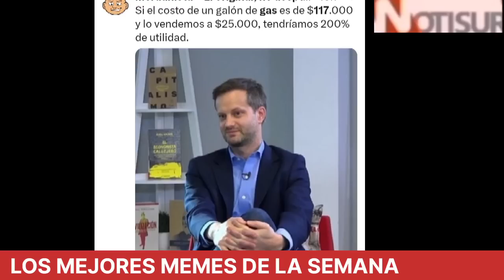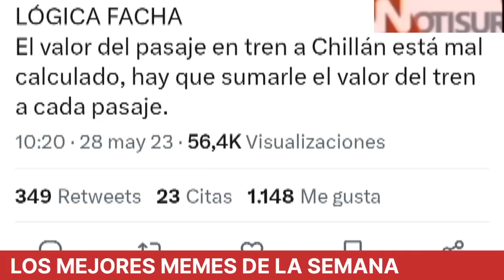Memes para terminar la semana en Chile